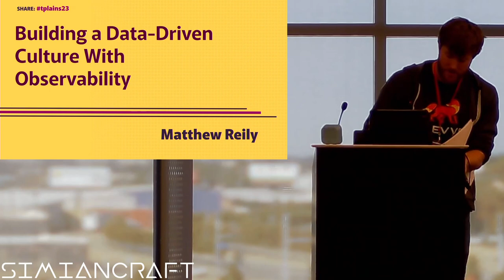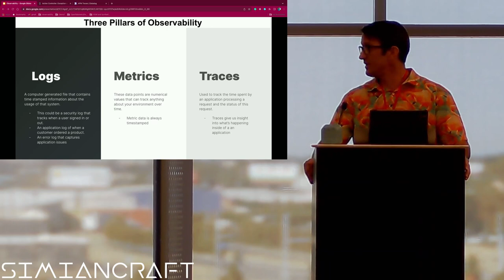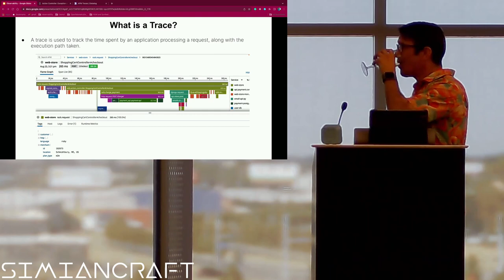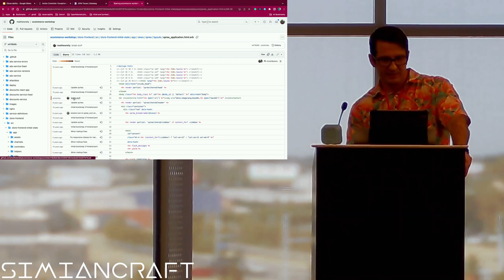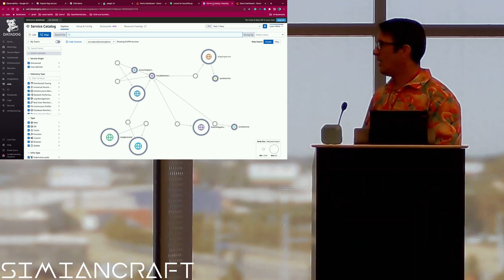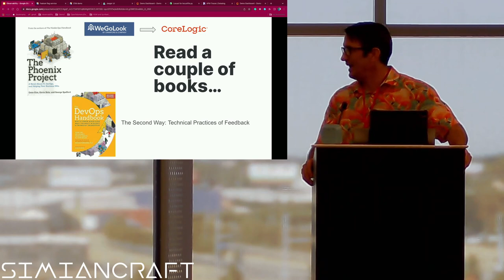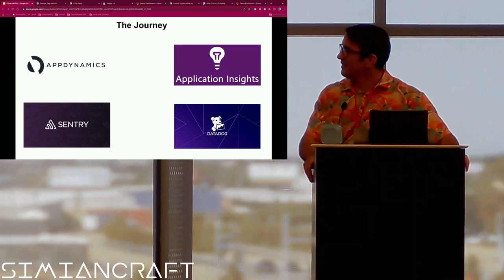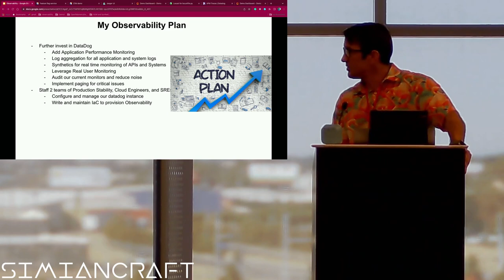Building a Data-Driven Culture with Observability: Matthew Reily